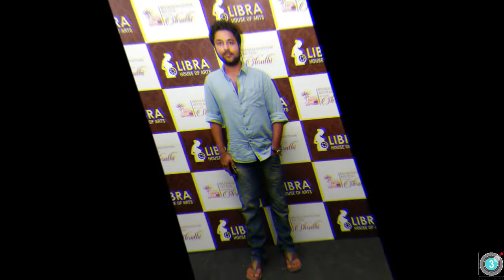Libra 'House of Arts' Inauguration & Kumari Shruthi's Bharatanatyam Recital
லிப்ரா புரொடக்சன்ஸ் ரவீந்தர் சந்திரசேகர், இப்பொழுது தனது கரங்களை சினிமாவுக்கு வெளியே பிற கலைகளுக்குமாக நீட்டியிருக்கிறார்.

இதற்காகவே பிரத்யேகமாக 'லிப்ரா ஹவுஸ் ஆஃப் ஆர்ட்ஸ்' எனும் நிறுவனத்தைத் தொடங்கியுள்ள அவர், இளம் பரத நாட்டிய கலைஞர் ஸ்ருதி சேகருக்கு முதல் மேடையை அமைத்துக் கொடுத்துள்ளார்.

நிருத்ய சுதா  நடனம் மற்றும் இசைப்பள்ளியை நடத்திவரும் சுதா விஜயகுமாரின் மாணவியான ஸ்ருதி சேகரின் நடனம் பார்வையாளர்களைப் பரவசப்படுத்தியது என்றால் அது மிகையல்ல.

சிறப்பு அழைப்பாளராகக் கலந்துகொண்ட கலைமாமணி ஷோபனா ரமேஷ், தயாரிப்பாளர் சுரேஷ் காமாட்சி, பத்திரிக்கையாளர் டி எஸ் ஆர் சுபாஷ், நடிகர் ராகவ் அவரது மனைவி பிரிதா ஆகியோர் கலந்து கொண்டு ஸ்ருதி சேகரின் நடனத்தை வெகுவாகப் பாராட்டினார்கள்.

நிகழ்ச்சியை ஏற்பாடு செய்திருந்த தயாரிப்பாளர் ரவீந்தர் சந்திரசேகர் அவர்களின்  பெற்றோர் சந்திரசேகர் மற்றும் வனிதா சந்திரசேகர், நிகழ்ச்சியை முன்னின்று நடத்தினர்.